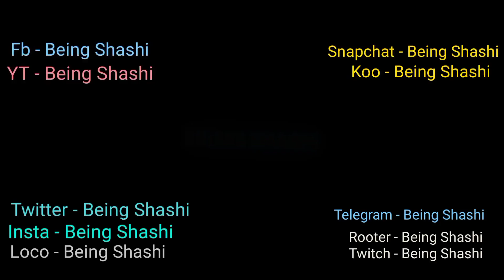Mobile kho gaya tha, night ride, Super bike in patna, Patna became Mumbai soon.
Hello Everyone. .. Welcome to my stream ...Enjoy!!!
I hope you all will enjoy what I create as much as I enjoy making them for you all. I am SHASHI, an ordinary boy gamer with a lot of dreams of having one of the best YouTube channels. I hope to get all of your support. _________________________________________________________________________________________________

✅MY DEVICE:- MICROMAX IN 1 (6GB/128GB)

My Google pay I'd is- 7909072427

if u would like to support me more really appreciate it. by donating u'll also get An special role on our discord server so just let us know their after donating... BeingShashiYT.